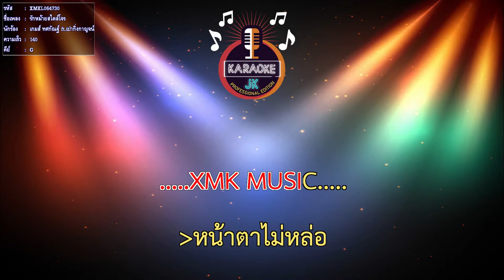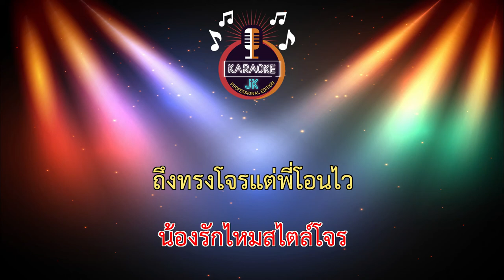รักหม้ายสไตล์โจร (140-G) - เกมส์ ทศกัณฐ์ ft.เปากิ่งกาญจน์ 【 Cover By คาราโอเกะดนตรีสด 】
เพลง : รักหม้ายสไตล์โจน
ศิลปิน : เกมส์ ทศกัณฐ์ feat.เปากิ่งกาญจน์
คำร้อง-ทำนอง : เกมส์ ทศกัณฐ์
เรียบเรียง : เปา วงสำราญ